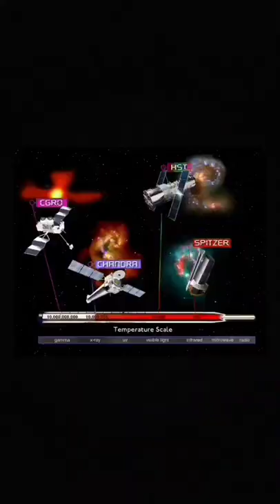BAWS Friday feature: astronomer Nancy Grace Roman!